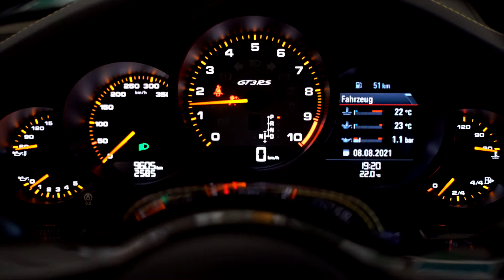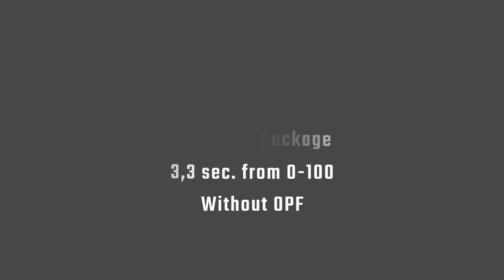Porsche 991.2 GT3 RS without OPF 💥🖤/ BLACK BATMOBIL 🦇 / 4K CINEMATIC FOOTAGE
Is this Porsche one of the most beautiful of all time?
The look of this car paired with the sound is simply beautiful.

⚡️4,0 Litre
⚡️500 HP
⚡️Weissach Package
⚡️3,3 sec. from 0-100
⚡️Without OPF

Porsche GT3 RS: Kraftstoffverbrauch kombiniert: 12,8 l/100km / CO²-Emissionen kombiniert: 291 g/km